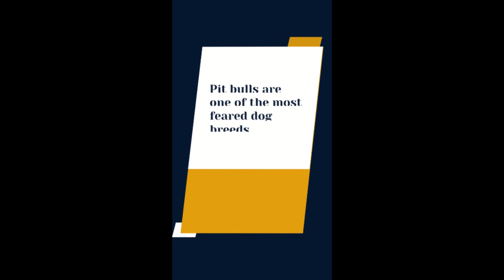Top 3 Most Dangerous Dogs in the World!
The 3 KINGS of the street!